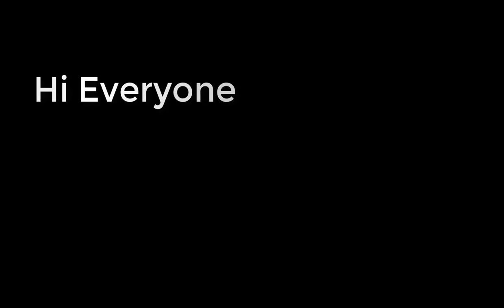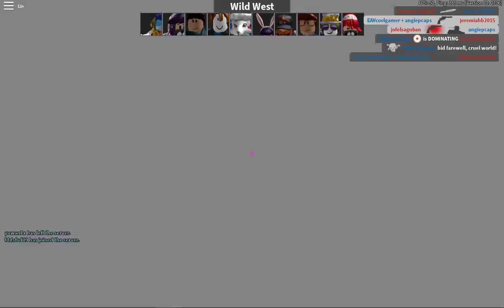ROBLOX │ARSENAL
Let's have a small break in building houses :)

watch me play Arsenal
first time to play this game
don't judge me xD